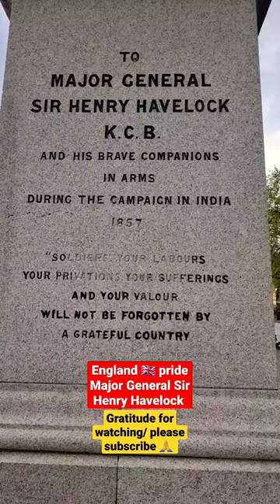English Pride general major sir Henry